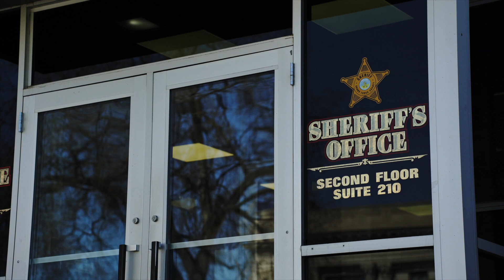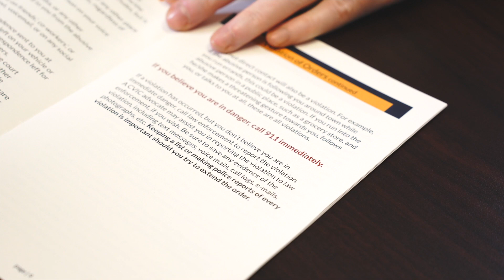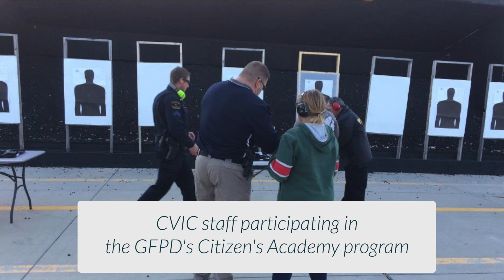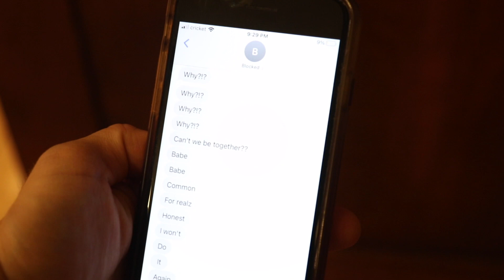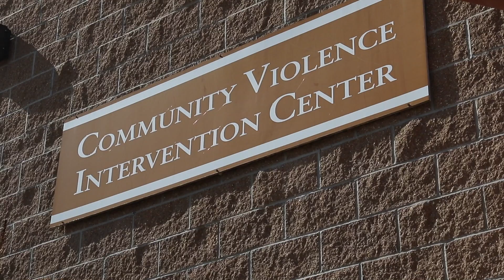CVIC Dove Talks - Grand Forks County Law Enforcement Partnerships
We are joined in this episode of Dove Talks by Grand Forks county Sheriff Andy Schneider to explore the partnership between CVIC and county law enforcement. Watch the episode to learn how "red-faced meetings" lead to a cohesive and mutually beneficial partnership, how our agencies interface daily to help end interpersonal violence in the Grand Forks area, and how these leaders are bringing attention to the ongoing need to fund services for survivors of interpersonal violence.